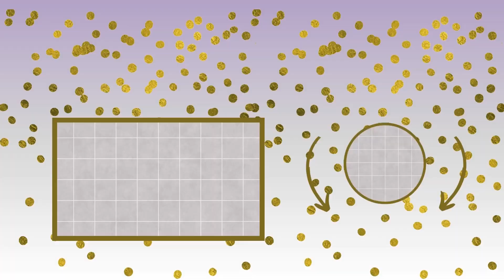I’m wishing you a good new year & a prosperous lif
Thanks
Happy Birthday
happy marriage

Please write us:
1. First Name
2. Gender
3. Nationality

Send this Ecard:
Thanks